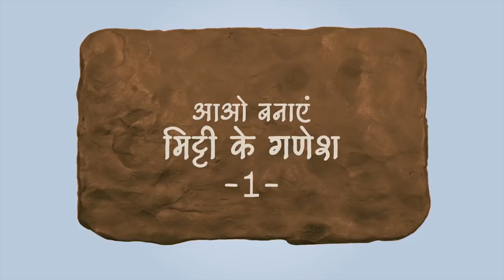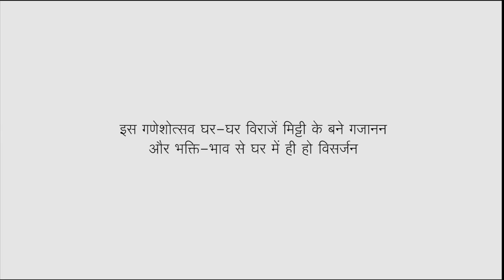Mitti Ke GaneshJi Part 1(घर पर ही मिट्‌टी के गणेश बनाने का वीडियो )